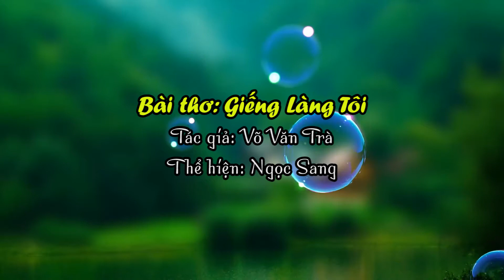Bài thơ: Giếng Làng Tôi - Tác giả: Võ Văn Trà, Thể hiện: Ngọc Sang